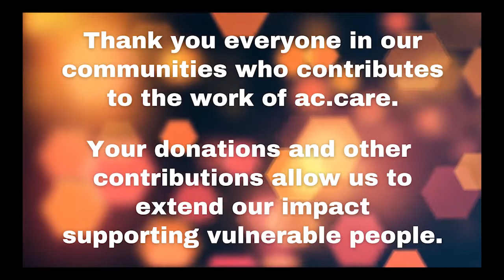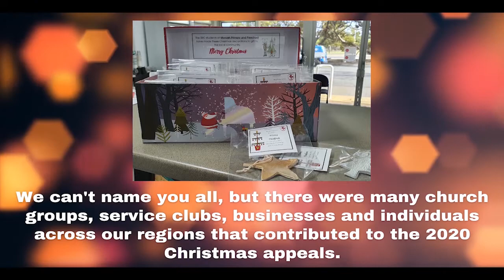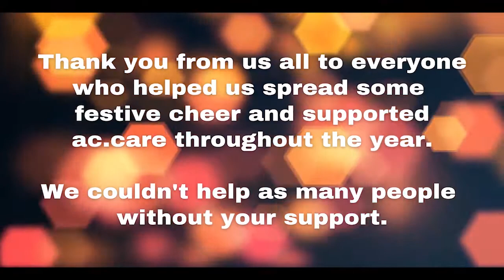Support spreads Christmas cheer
We saw the generosity of regional communities at the end of a challenging 2020, with strong support for our Christmas appeals.
Diverse donors, from church groups to service clubs, businesses, schools and individuals, across our regions contributed, allowing us to spread some Christmas cheer to hundreds of vulnerable country South Australians.
More than 200 children received toys thanks to donations to our appeal at the Mount Gambier Community Centre, supporting 97 families at Christmas.
We were able to provide gifts and hampers to 189 families, couples and individuals, thanks to your generous donations to the centre.
Our joint Murray Bridge appeal allowed distribution of 271 toys and 190 hampers and vouchers to families and individuals.
Meanwhile, donations at our Berri ac.care site also supported the Riverland Christmas Appeal, which allocated toys and food hampers for our clients.
There were many diverse donors and too many to list here, but every contribution was appreciated and we made sure these donations made it to people who needed your support.
Major contributions included $7500 to ac.care from the Mount Gambier Community Mayor's Christmas Appeal, supporting distribution of gifts and other vital support over the festive season.
More than $2000 was contributed by the Mount Gambier Family Truck Show committee, which facilitated contributions of more than 125 toys from the community, plus $1200 worth of Oatmill Cinema tickets, matched with free 10-pin bowling for 60 children at Kaboom Entertainment, supported by OG Roberts.
Hundreds of toys were also delivered to children thanks to donations from Big W shoppers in Mount Gambier and Murray Bridge, boosted with a contribution from the management of the Marketplace shopping centres.
Good360 was also a major contributor to our Christmas appeal, providing Lego and other valuable goods for distribution, repurposed from surplus stock at major retailers to support vulnerable people.
Gifts handed out at the Mount Gambier Community Centre were lovingly packed into sacks made and donated by the Pine Tree Quilters.
Thank you from us all to everyone who helped us spread some festive cheer and supported ac.care throughout the year.
We couldn't help as many people without your support.